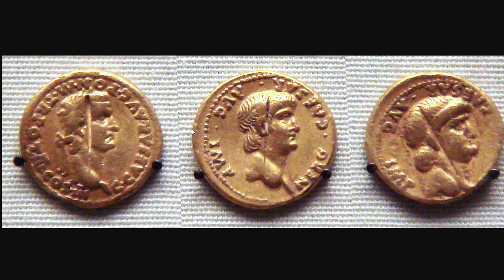Tijarte Raste | Prophet Muhammad SAWS ke Zamane ka Hindustan | Part 3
Tijarte Raste   Muhammad SAWS ke Zamane ka Hindustan   Part 3